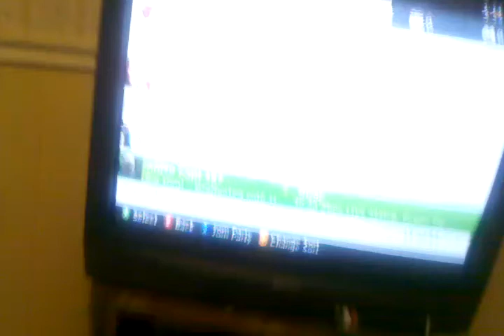Messin wit MaC